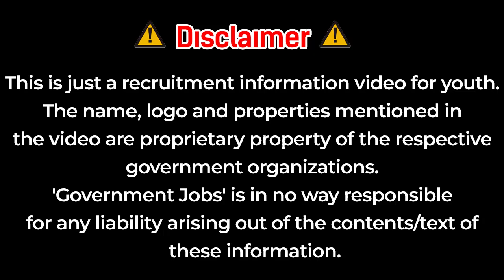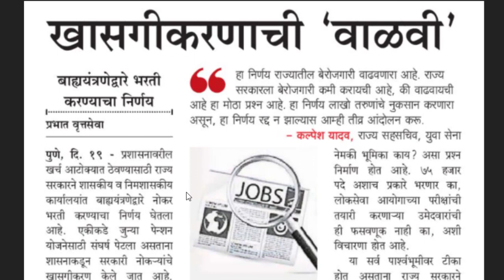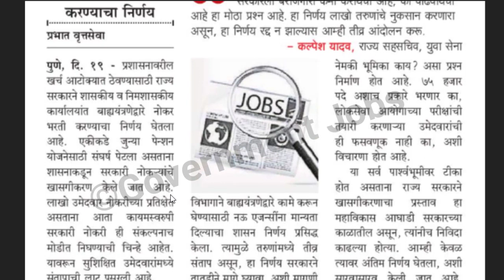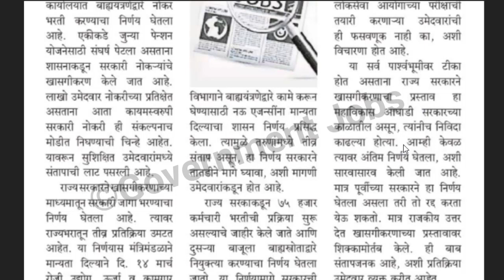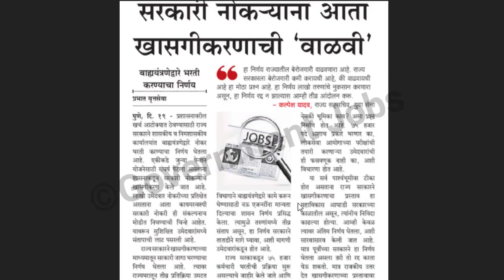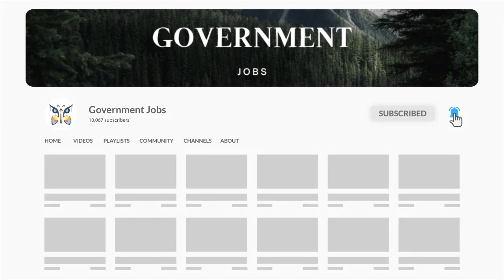जिल्हा परिषद भर्ती | तलाठी भर्ती | आरोग्य विभाग | ग्रामसेवक | 75000 पदांची मेगा भरती 🙏 अपडेट Live